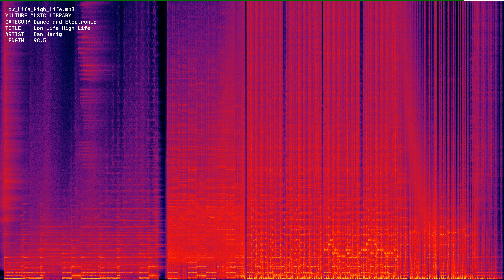Low Life High Life mp3